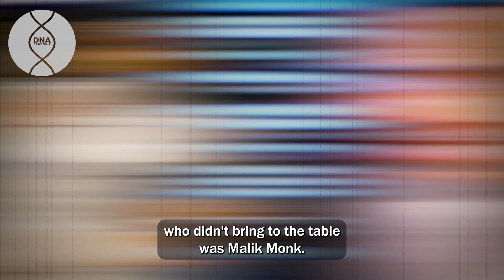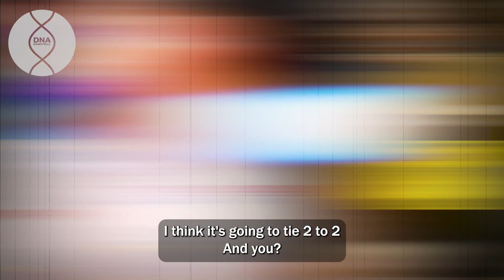Stephen A Smith shows that the Kings are in big trouble in the series against the Warriors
Stephen A  Smith says what makes the Warriors dangerous for the Kings.

👉Our goal here is only to make easier for the vierws to watch the best videos